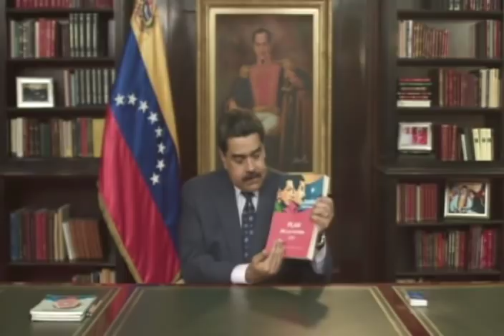Mensaje de fin de año del Presidente Nicolás Maduro este 31 de diciembre de 2018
En cadena nacional de radio y televisión, el Presidente de Venezuela, Nicolás Maduro, ofreció su mensaje de fin de año 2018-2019 este 31 de diciembre de 2018 en la noche.